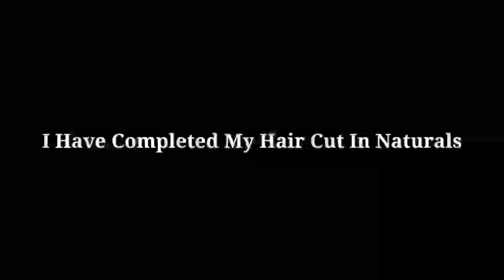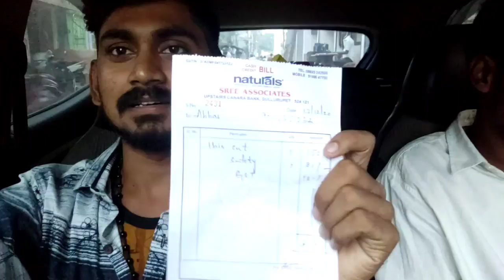My First Experience In Naturals😃😌 | చాల బాగుంది | మన సూళూరుపేట లో | It's My Life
👉ఎవరి మాట అసలు వినకండి మీరు ఏంటి మీరు ప్రూఫ్ చేసుకోండి| For new YouTubers| We Are Starting New Vlogs

                  💐THANKYOU💐